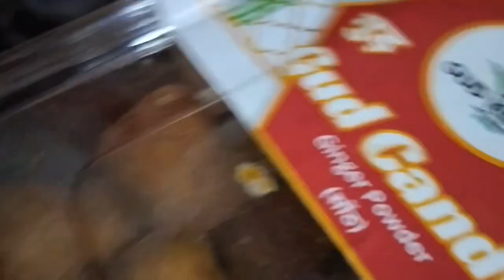Aloo pohe ki tikki | aloo poha cutlet | full recipe | Om namah shivay